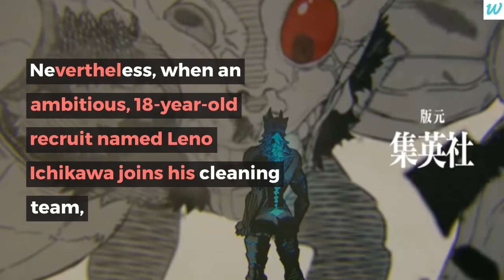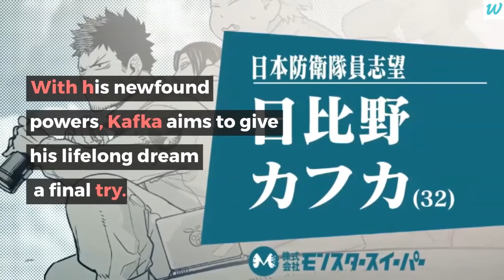Will Kaiju No 8 Manga get an Anime Series?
Source: Oricon, Mainichi Shimbun's Mantan Web

Watch: youtu.be/8_eDiZCVyR4
Stream: spoti.fi/2whrR84